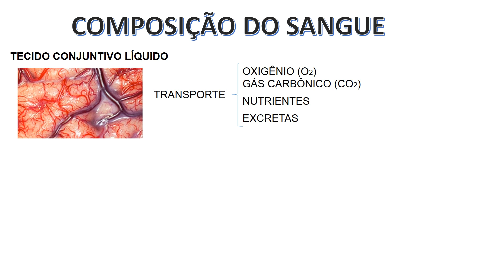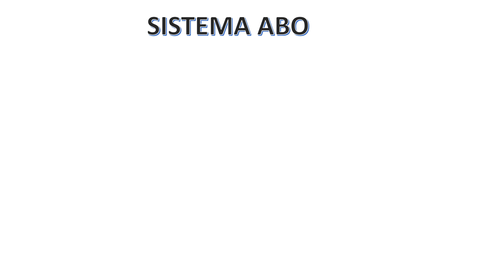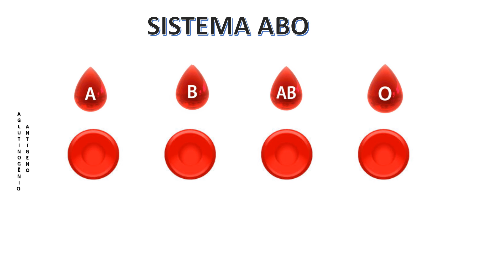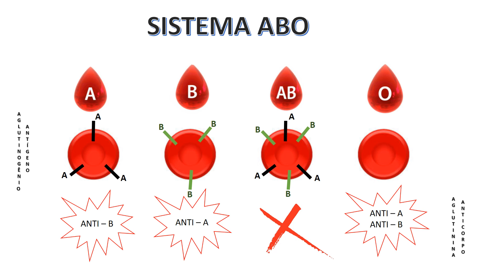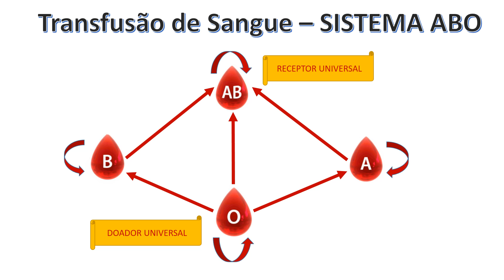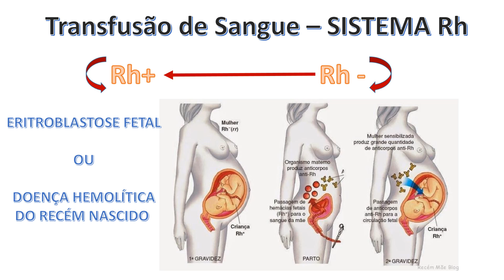O Sangue - 8° ano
Aula voltada para alunos do ensino fundamental II 8° Ano